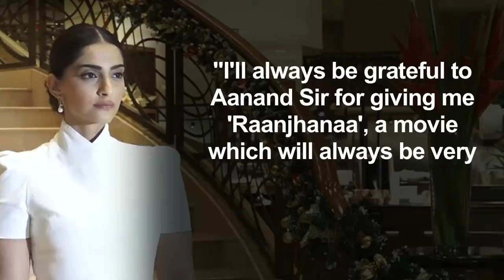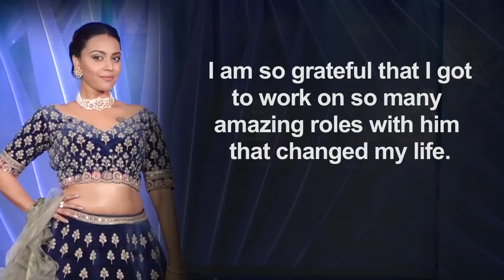Katrina, Sonam, Swara wish 'DREAM DIRECTOR' on birthday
Filmmaker Aanand L. Rai turned a year older on Friday, and some of his films' leading actresses Katrina Kaif, Sonam K. Ahuja and Swara Bhasker have wished their "dream director".   Katrina, whose performance in Rai's directorial "Zero" was hugely appreciated, said it has been a great journey working with him. "